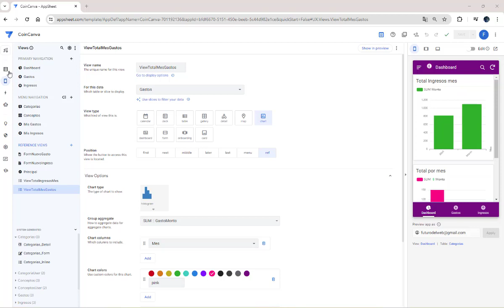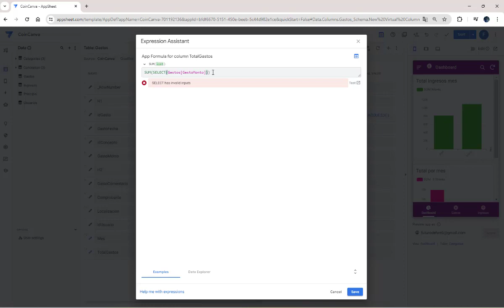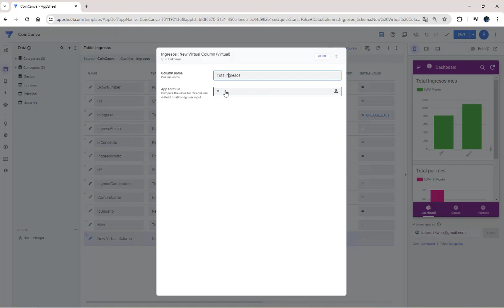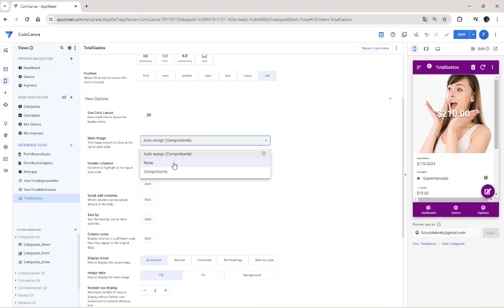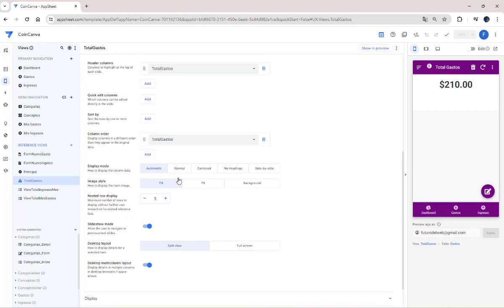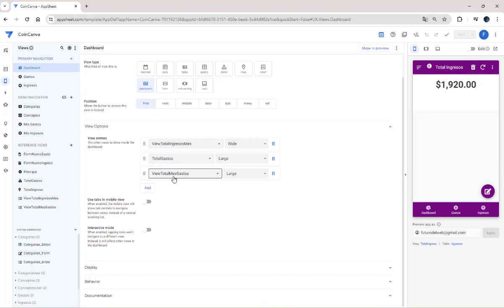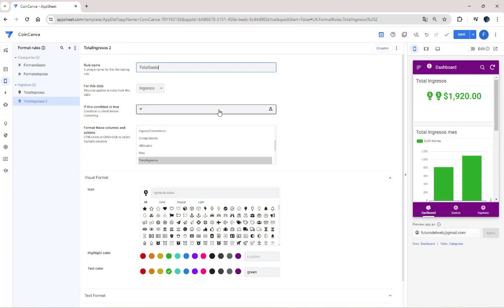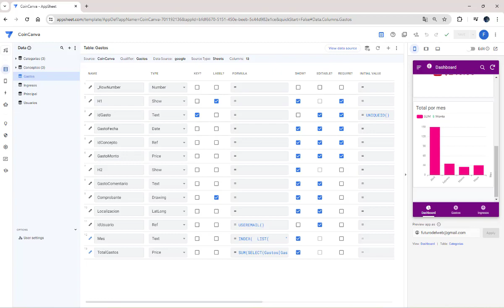12 - CoinCanva : Total Ingresos y Total Gastos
Se crean columnas virtuales en la cual se calculen el total de ingresos y total de gastos para mostrarlos en el dashboard principal